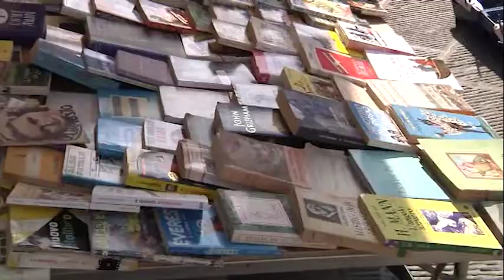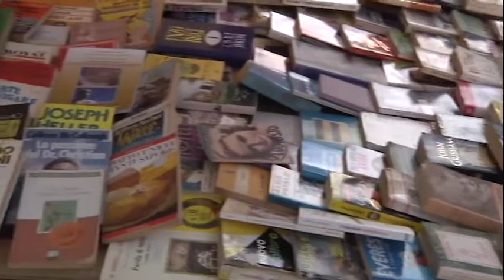Coronavirus, Fiera Antiquaria senza espositori provenienti dalle zone focolaio"